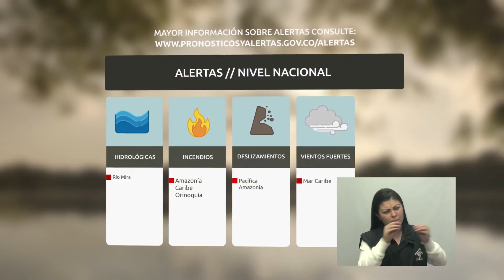Pronóstico del tiempo - Noche mièrcoles 18 y Madrugada del jueves 19 de enero del 2017